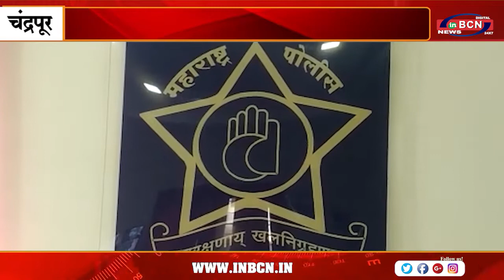छात्रा के साथ अश्लील हरकत करने वाले शिक्षक पर पॉक्सो के तहत मामला दर्ज, ५५ वर्षीय शिक्षक गिरफ्तार।